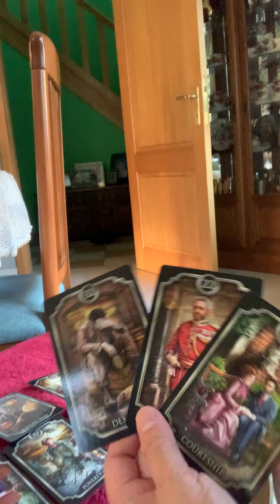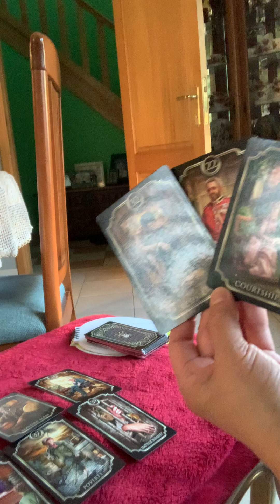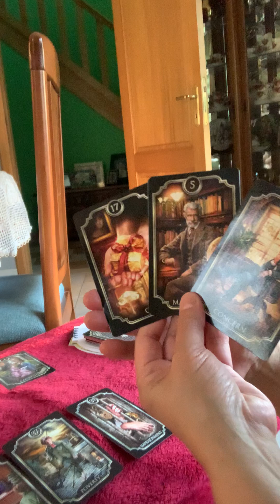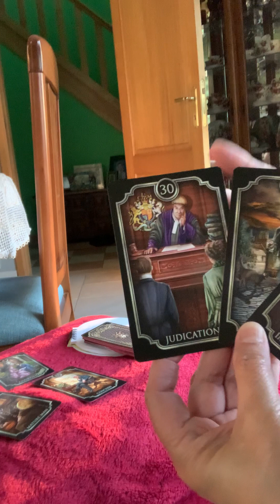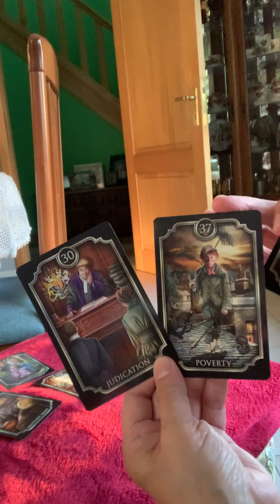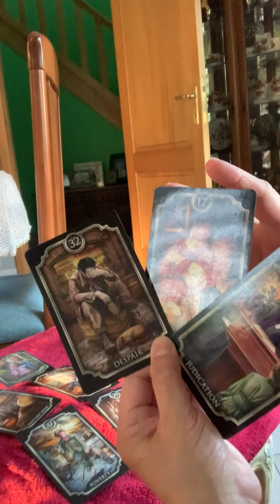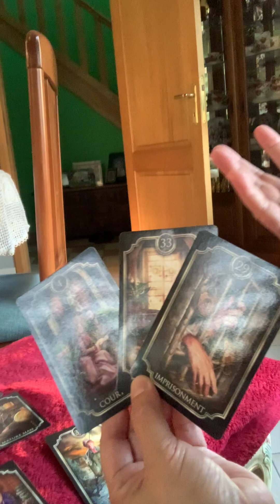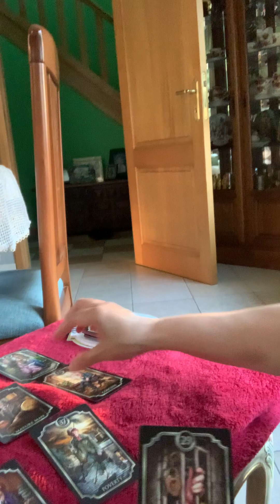Virgo Sign-Ang Kakaharaping Paghatul Ng Hukum-June 2023